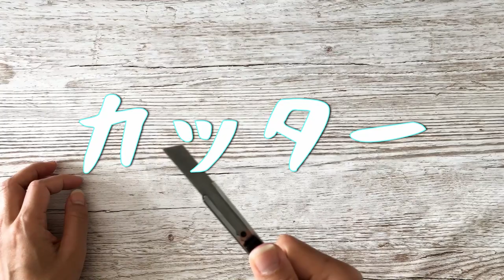【かぎ針編み】【モザイク編み】購入品紹介＆でかスクエアクッションカバーを編んでみたのだが…～Vol.3★最後は焦ってあわわわ…【おしゃべり作業動画】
モザイク編みでひたすらスクエアを編んでクッションカバーにしようという動画です。
少々の編み方紹介を交えつつ、基本はおしゃべり多めで進行する予定です。
段の途中で糸の色を変えるという、面倒なこともやってみました。

【Vol.3】は、まずは購入品開封＆紹介。
先日Katiaにオーダーした毛糸が届いたので、開封いたします。
その後に、クッションカバーの表面を終了させます。
裏面に入りますが、工事の騒音がひどく、まともに録画できないため、焦ってあわわわ…な感じで、結局中途半端に終了…(´・ω・`)

00:00　OP・本日のご説明
00:38　購入品開封＆紹介
14:33　クッションカバー再開

【使用糸】
Katia PROMO FIN
100％ Acrylic
170m-190yds/50g
3~3.5mm
25ms×32r
Color:
620（Fawn Brown）
846（Medium Beige）
619（Light Beige）
867（Reseda Green）
859（Water Blue）
842（Light Turquoise）

Katia FAMA
100％ Acrylic
340m-372yds/100g
3~3.5mm
25ms×32r
Color: 851

【使用針】6/0号